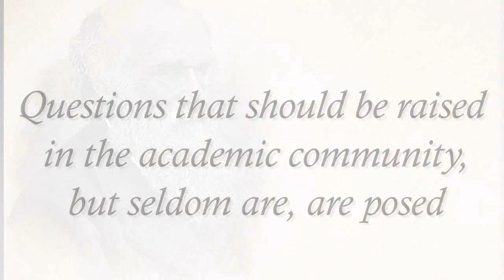Dr. Bob Koons-Evolution and Other Lies